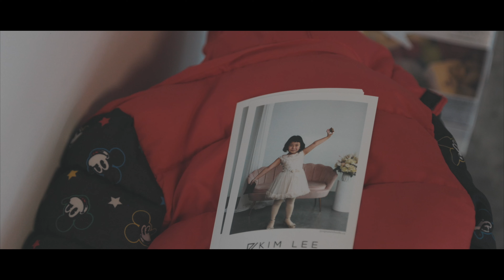2021 Client Appreciation Event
Kim Lee's Client Appreciation Event. Celebrating all my clients' real estate success!